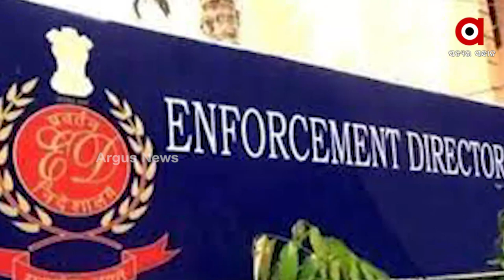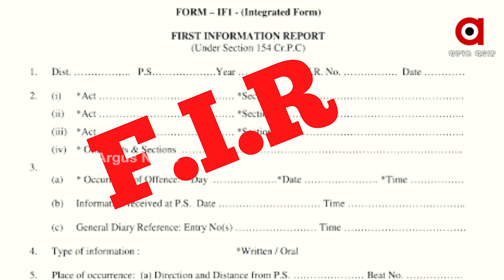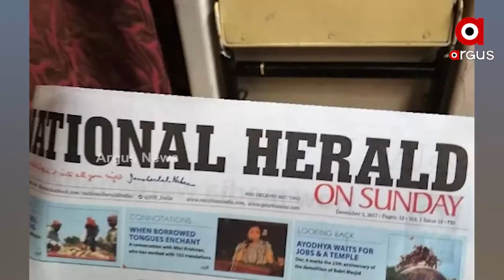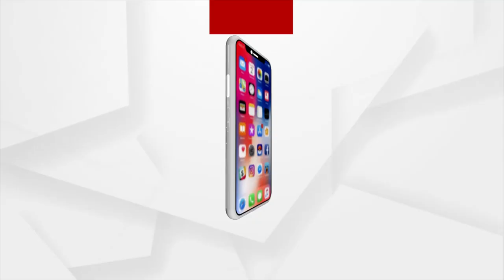ମନି ଲଣ୍ଡରିଂ ଆକ୍ଟ ଏବଂ ଇଡ଼ିର କ୍ଷମତାକୁ ନେଇ ସୁପ୍ରିମକୋର୍ଟଙ୍କ ବଡ଼ ରାୟ !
ସୋନିଆ-ରାହୁଲ ସେପଟେ ମମତାଙ୍କ ପାର୍ଥ-ଅର୍ପିତାଙ୍କ ଉପରେ ଇଡି କାର୍ଯ୍ୟାନୁଷ୍ଠାନ ଶକ୍ତ । ଇଡିର କ୍ଷମତା ବିବାଦରେ ବିରୋଧିଙ୍କୁ ଝଟକା । ଇଡି କ୍ଷମତା ଉପରେ ସୁପ୍ରିମ ମୋହର